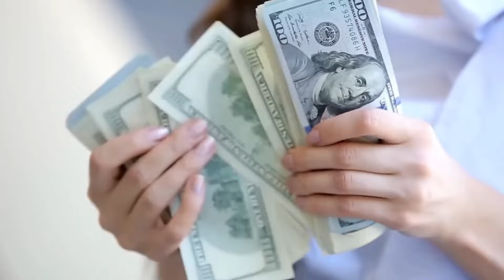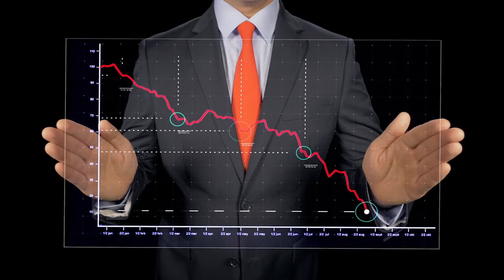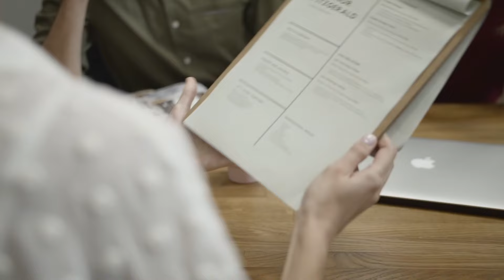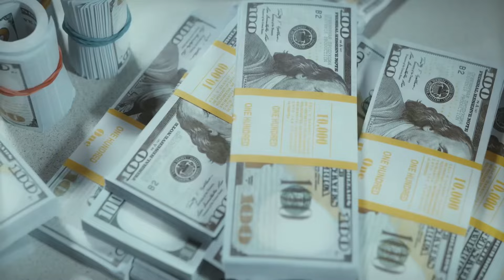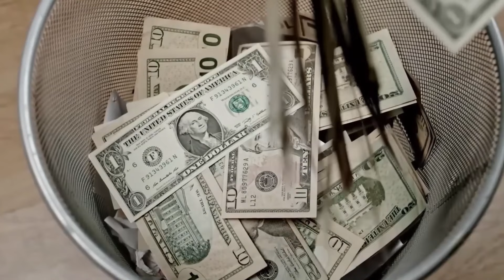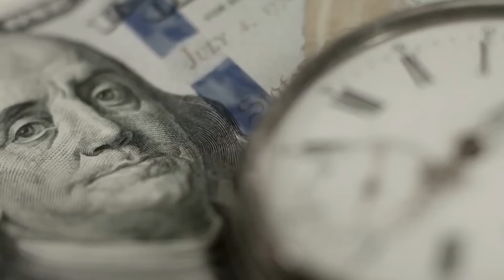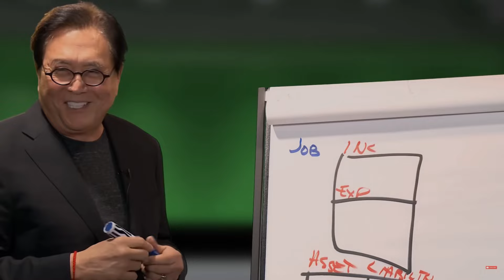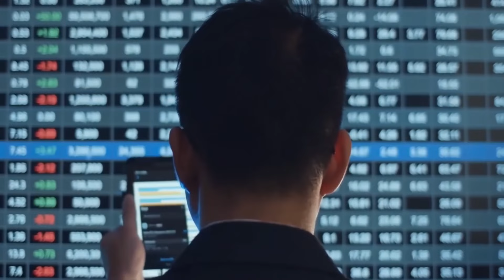Tu travailles encore seulement parce que tu ne connais pas cela (Robert Kiyosaki)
Dans la vidéo, nous explorons des stratégies puissantes pour construire la richesse, en mettant en avant l'importance de l'éducation financière et de l'investissement dans les entreprises. Nous abordons la manière dont le partage de connaissances et le mentorat peuvent autonomiser les autres pour atteindre le succès financier. Nous insistons sur l'éthique et la responsabilité sociale lors de l'utilisation du temps des autres pour construire la richesse. De plus, nous discutons de l'écart dans l'éducation traditionnelle, en soulignant la nécessité d'apprendre activement sur les finances. La vidéo offre une perspective innovante sur le rôle du temps et de la générosité dans la construction de la richesse, encourageant la participation active des spectateurs par le biais d'abonnements, de likes et de commentaires pour promouvoir une communauté engagée dans la recherche du succès financier.